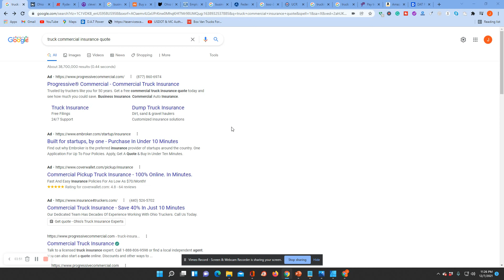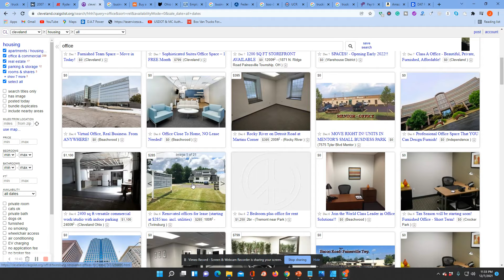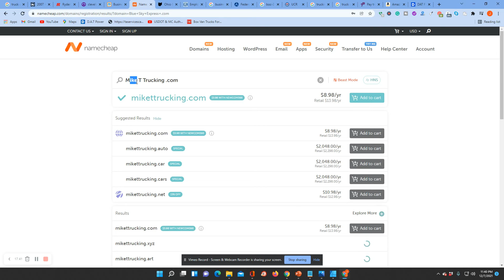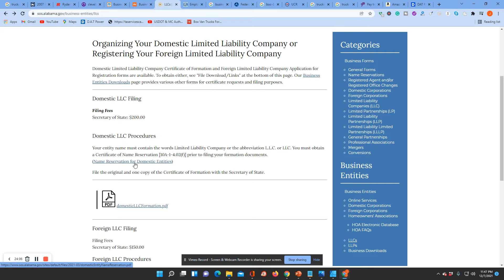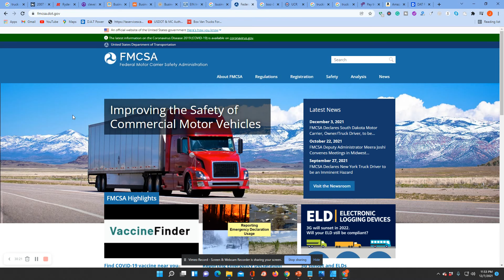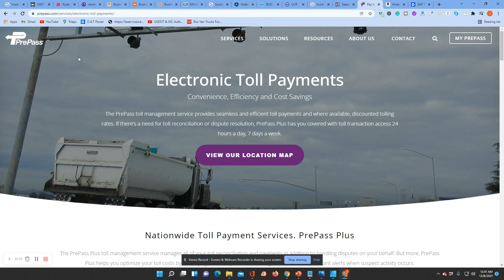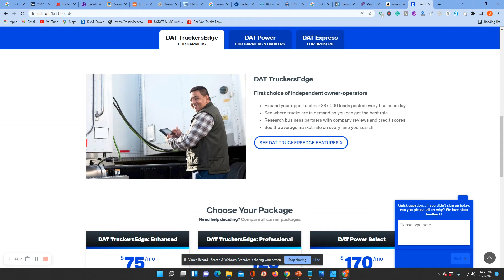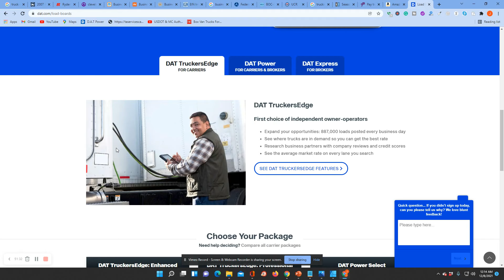How To Start A Box Truck Business Step By Step Tutorial - Start a Non CDL Box Truck Business in 2022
✅ ✔ Here is the list of the stuff I use for my box truck

In this video, I will show you how to start a box truck business step by step. Box truck business start-up costs are minimal compared to starting a semi-truck business. Once you have followed all the steps and are ready to go over the road, make sure to sign up for a good box truck load board.

Chapters
00:00 - Intro
01:49 - Box truck insurance
05:34 - Box truck rental
08:40 - Finding a business address
12:20 - How to set up a business phone number
14:23 - How to find a good box truck company name
20:40 - Set up business email
22:12 - LLC for box truck
24:48 - Get your EIN
26:29 - Open a business bank account
28:45 - How to get box truck authority
30:27 - Find a BOC 3 process agent
32:10 - UCR registration
33:58 - Find a factoring company for box trucks
35:49 - Find an eld for box trucks
37:11 - Order a prepass for truckers
38:26 - Buy a trucker GPS
41:15 -  Sign up with good load boards for box trucks

Make sure to watch the whole video to start a non CDL box truck business. You can still find box truck loads new authority or not.

Don't be fooled by all the big shiny trucks you see on the highway. You don't need to have a lot of money to learn how to start a box truck business. It's just a matter of understanding how it works and what you need to do. In this video, I'll walk you through some practical steps for getting your box truck business up and running without spending too much money!

Box Lyfe is a participant in the Amazon Services LLC Associates Program, an affiliate advertising program designed to provide a means for sites to earn advertising fees by advertising and linking to Amazon.com.  I only recommend products I would use myself, and all opinions expressed here are our own.